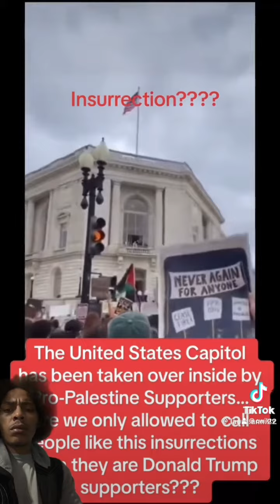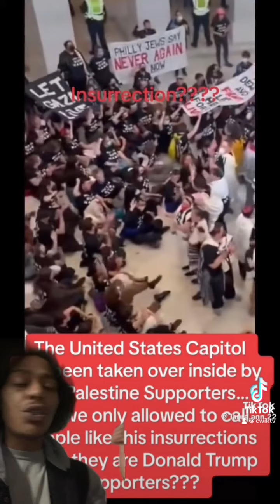This looks mighty familiar to a certain day that happened in the month of January